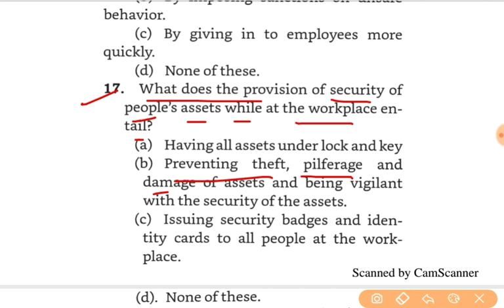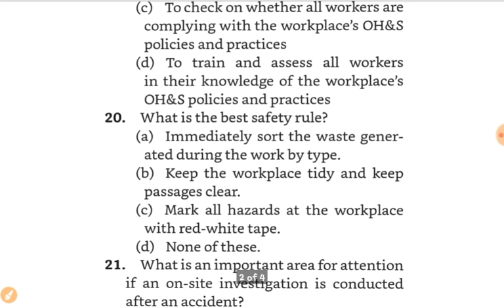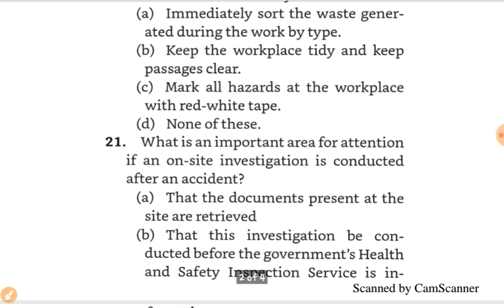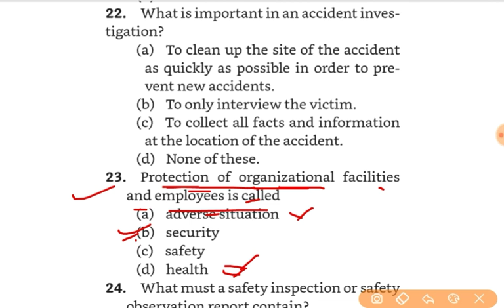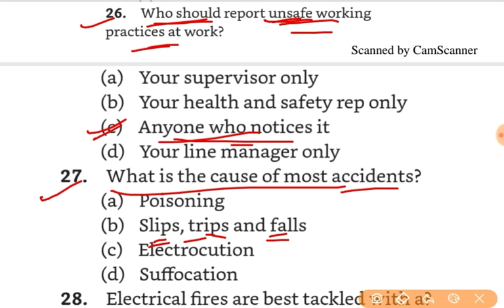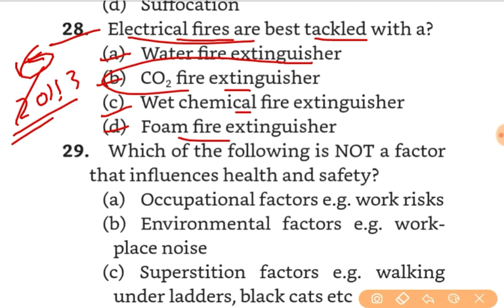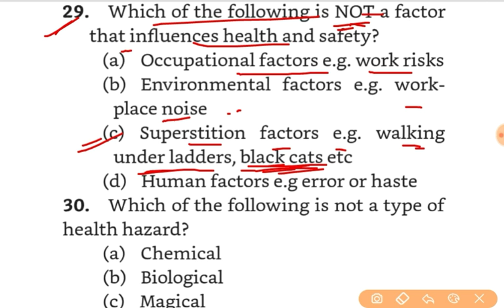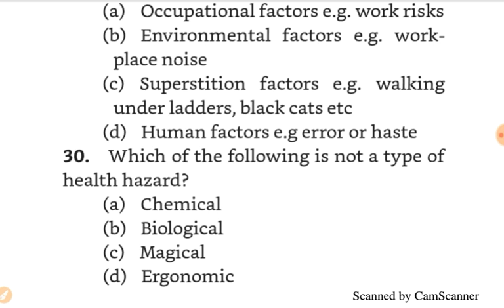Occupational Health and Safety top 30 McQ for ALP CBT 2||Basic science and engineering.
in  this  video  we  have seen top 15 most importantly question that are expected to be asked in alp cbt 2

telegram join Karne k  liye  telegram  pehle  download  kare aur log in  kr  k search  kare "Jobgar study